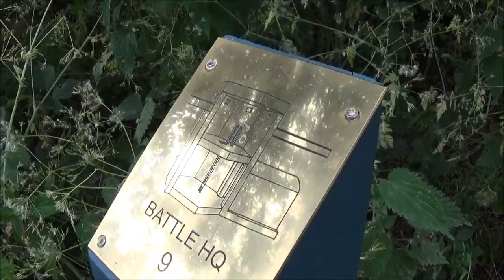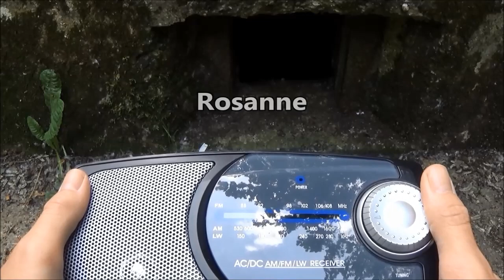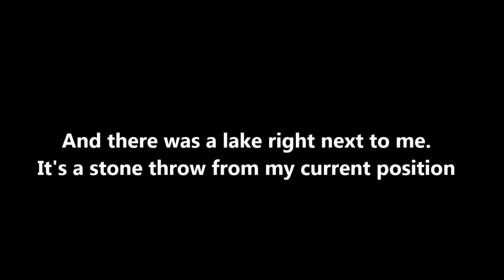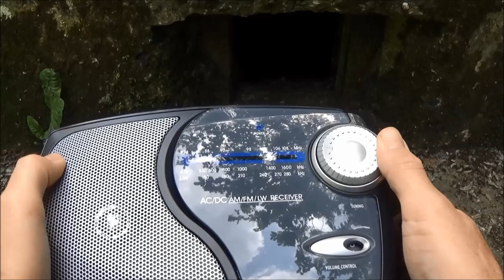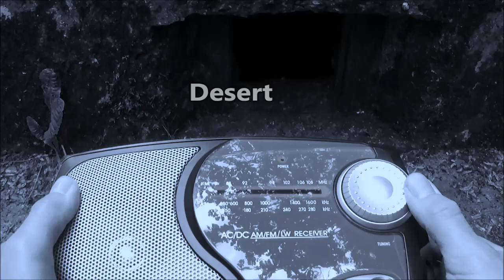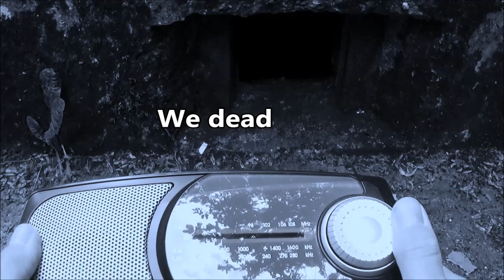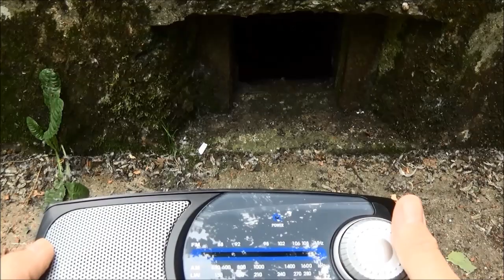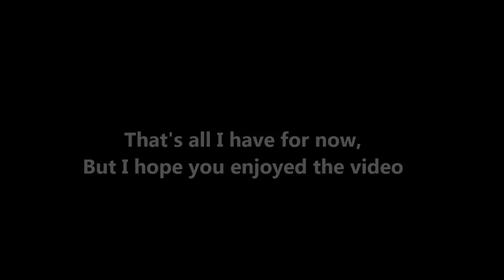Manual tune spirit box - WW2 BATTLE HQ (RAF Hornchurch) Haunted airfield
This time I investigate battle HQ at RAF Hornchurch.
This place is now known as (South Hornchurch Country Park)
But in the 1st and 2nd World War it served as an airfield for the RAF.

There have been many reports of paranormal activity at the old airfield.
And from my previous investigations I do believe there is something to it.
In the last few years I have picked up evidence that points towards the spirit's of servicemen and women who are still roaming this site.
Some of them may go as far back as the 1st World War.

This was the first time I've investigated the pillbox seen in this video (Battle HQ)
I was hoping I might be able to gather some proof that servicemen are in fact still present on this site.

I didn't manage to gather as much evidence as I would have liked,
But I did pick up a few interesting things.
Is it proof of a military presence?
I guess you will have to be the judge.
But I thought it was worth sharing.

For this session I was using a manual tune radio,
I was scanning the long wave in case anybody wonders.